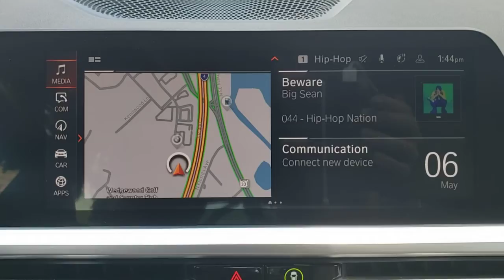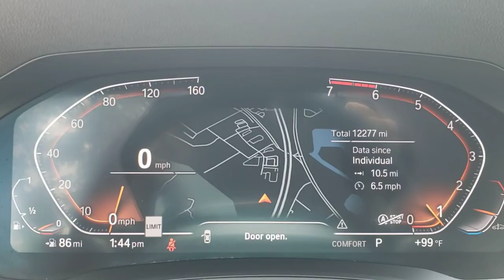2021 BMW 3 Series Lakeland, Plant City, Winter Haven, FL LP5235J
2021 BMW 3 Series 330i - Stock#: LP5235J - VIN#: 3MW5R1J02M8B49454

CARFAX 1-Owner, BMW Certified. FUEL EFFICIENT 36 MPG Hwy/26 MPG City! Sunroof, Heated Seats, Navigation, iPod/MP3 Input, Satellite Radio, Dual Zone A/C, Smart Device Integration, Apple CarPlay, PREMIUM PACKAGE, Rear Air AND MORE!KEY FEATURES INCLUDERear Air, Turbocharged, Satellite Radio, iPod/MP3 Input, Dual Zone A/C, Apple CarPlay, Smart Device Integration Sunroof, Onboard Communications System, Aluminum Wheels, Child Safety Locks, Steering Wheel Controls.OPTION PACKAGESPREMIUM PACKAGE Ambient Lighting, Comfort Access Keyless Entry, Lumbar Support, Live Cockpit Pro w/Navi, Head-Up Display, Heated Steering Wheel, Heated Front Seats, DRIVING ASSISTANCE PACKAGE Lane Departure Warning, Active Blind Spot Detection, Park Distance Control, Active Driving Assistant, Cross-Traffic Alert Rear, For vehicles equipped w/navigation, Speed Limit Info is additionally included, PARKING ASSISTANCE PACKAGE Active Park Distance Control, Surround View w/3D View, Rear View Camera, Parking Assistant Plus.EXPERTS CONCLUDEGreat Gas Mileage: 36 MPG Hwy.BUY WITH CONFIDENCECARFAX 1-Owner Additional plans are available to extend coverage, if desired, Every vehicle is thoroughly inspected and reconditioned by BMW-Certified techniciansWHY BUY FROM USFields BMW Lakeland is proud to serve the Central Florida region with quality new & used BMW cars in the Tampa Bay area. With the latest new BMW 3 Series & 5 Series cars in Lakeland like the BMW 328, 335, 528, Z4, X3, and X5, you are sure to find the new or used BMW vehicle you have been looking for in the Lakeland, Tampa, Palm Harbor, St Petersburg, Sarasota or Clearwater, Florida area. Come visit us at I-4 at Exit 33, 4285 Lakeland Park Drive, Lakeland, FL 33809 to see our vehicles.Horsepower calculations based on trim engine configuration. Fuel economy calculations based on original manufacturer data for trim engine configuration. Please confirm the accuracy of the included equipment by calling us prior to purchase.